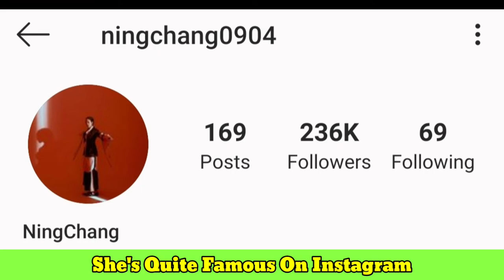Janine Chang Lifestyle (Ning Chang) Biography,Age,Net Worth,Husband,Income,Height,Cars,Weight,Facts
Janine Chang or Chang Chun-ning (Chinese: 張鈞甯; pinyin: Zhāng Jūnníng; born 4 September 1982) is a Taiwanese actress.Chang attended National Taipei University and obtained a bachelor's degree in law. In June 2010, Chang graduated from the Institute of Industrial Economics at National Central University with a master's degree.

Chang ranked 78th on Forbes China Celebrity 100 list in 2019.

TV Series
Never Say Goodbye (2020)
River Sunset (2020)
Detective Chinatown (2020)
Here to Heart (2018)
Ruyi's Royal Love in the Palace (2018)
Love is in the Air (2018) cameo
Growling Tiger, Roaring Dragon (2017)
Tribes and Empires: Storm of Prophecy (2017)
The Advisors Alliance (2017)
Jade (2017)
Midnight Diner (2017) guest
The Four (2015)
The Empress of China (2014)
Our Year (2014)
You Light Up My Star (2014)
Garden - Hero (绝地花园單元五之《英雄》) (2014)
Unconditional Love (2013)
Best Time (2013)
Home (2012)
Fairytale (2012)
Happy Michelin Kitchen (2012)
Ring Ring Bell (2011)
Sunny Happiness (2011)
A Weaver On The Horizon (2010)
Black & White (2009)
Honey and Clover (Feng Mi Hsing Yun Kao) (2008)
Wayward Kenting (2007)
The Hospital (2006)
Banquet (赴宴) (2003)
Love Train (2003)
Meteor Garden II (2002)
Movies
749 Bureau (2020)
Love After Love (2020)
Detective Chinatown 3 (2020)
Air Strike (2018)
The Girls 2 (2018)
Youth Diner (2017)
Alice's Wedding (2016)
Not Only About a Fish (2016)
One Minute More (2014)
Black & White: The Dawn of Justice (2014)
Dare to Love (2013)
Of Love and Rain (2012)
Tokyo Newcomer (2012)
Black & White (2012)
Racer Legend (2011)
Zoom Hunting (2010)
The Wingless Swallow (2009)
Murderer (2009)
Tea Fight (2008)
What on Earth Have I Done Wrong?! (2006)
The Song of Spirits (2006)
Silk (2006)
A Record (2006)
In the Day to Come (2005)
The Strait Story (2005)
Holiday Dreaming (2004)
CoverTopic:
detective chinese drama 2020
detective chinatown drama 2020/2021
zhang han 2020
drama list of zhang han
drama list of ning chang
drama list of jannie chang
drama list of hans zhang
drama list of zhang han and ning chang
dramalist of jannie chang and hans zhang
hans zhang and jannie chang dramas 2020
hans zhang,zhang han,jannie chang,ning chang
romantic chinese drama of zhang han and ning chang

Turkish Translated